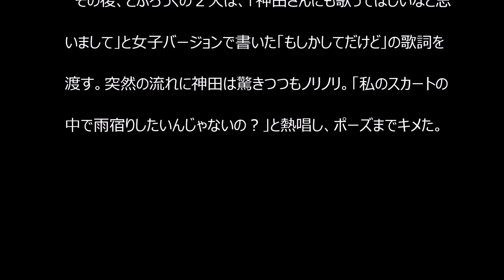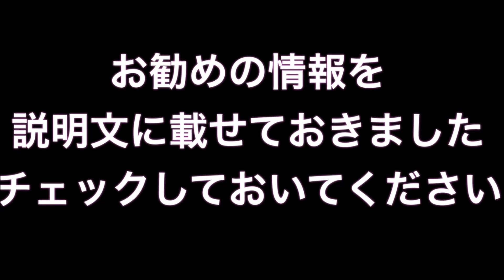神田沙也加、どぶろっくとコラボネタ披露！！！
歌手で女優の神田沙也加（２７）が２９日放送のフジテレビ系「バイキング」で、お笑いコンビ、どぶろっくとコラボし、特別に用意された「もしかしてだけど」の歌ネタを歌い上げた。

神田沙也加 彼氏
神田沙也加 アナ
神田沙也加 声優
神田沙也加 松田聖子
神田沙也加 かわいい
神田沙也加 ブログ
神田沙也加 ミュージックフェア
神田沙也加 熱愛
神田沙也加 歌
神田沙也加 ミュージカル
神田沙也加 アナ
神田沙也加 アナと雪の女王
神田沙也加 石原裕次郎
神田沙也加 衣装
神田沙也加 歌
神田沙也加 歌 動画
神田沙也加 ever since
神田沙也加 英語
神田沙也加 大野智
神田沙也加 親
神田沙也加 彼氏
神田沙也加 曲
神田沙也加 喫煙
神田沙也加 黒髪
神田沙也加 苦労
神田沙也加 結婚
神田沙也加 血液型
神田沙也加 恋人
神田沙也加 光一
神田沙也加 坂本真綾
神田沙也加 才能
神田沙也加 しゃべくり
神田沙也加 私服
神田沙也加 スッキリ
神田沙也加 すごい
神田沙也加 声優
神田沙也加 性格
神田沙也加 祖母
神田沙也加 卒アル
神田沙也加 高橋愛
神田沙也加 高音
神田沙也加 父親
神田沙也加 父
神田沙也加 津田英佑
神田沙也加 テレビ出演予定
神田沙也加 天才
神田沙也加 twitter
神田沙也加 友達
神田沙也加 生歌
神田沙也加 naver
神田沙也加 似てる
神田沙也加 妊娠
神田沙也加 熱愛
神田沙也加 年齢
神田沙也加 ノンストップ
神田沙也加 野ブタ
神田沙也加 速水奨
神田沙也加 母親
神田沙也加 評判
神田沙也加 一人っ子
神田沙也加 ふなっしー
神田沙也加 服
神田沙也加 ヘアスタイル
神田沙也加 hey hey hey
神田沙也加 本名
神田沙也加 細い
神田沙也加 まとめ
神田沙也加 胸
神田沙也加 music fair
神田沙也加 メイク
神田沙也加 メンヘラ
神田沙也加 モデル
神田沙也加 元彼
神田沙也加 痩せた
神田沙也加 焼肉
神田沙也加 ユニット
神田沙也加 ユーチューブ
神田沙也加 youtube
神田沙也加 吉野
神田沙也加 ラジオ
神田沙也加 ライブ
神田沙也加 リトルマーメイド
神田沙也加 流星
神田沙也加 ルイヴィトン
神田沙也加 恋愛
神田沙也加 レミゼラブル
神田沙也加 ロック
神田沙也加 ワンピース
神田沙也加 脇
神田沙也加 ワンピース しゃべくり